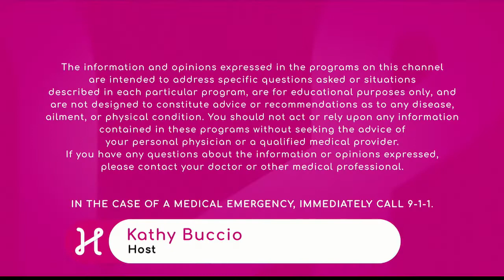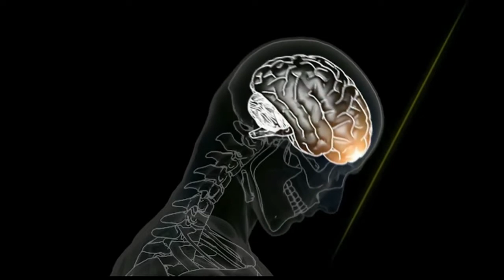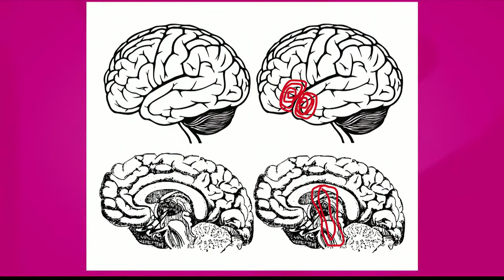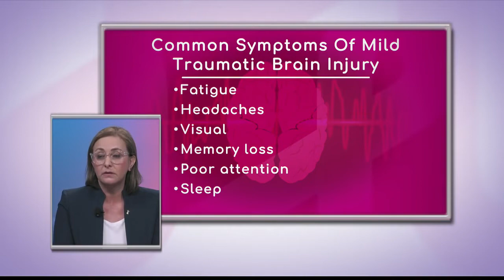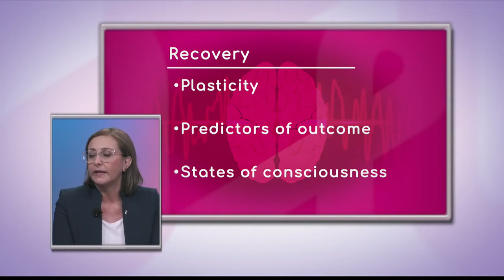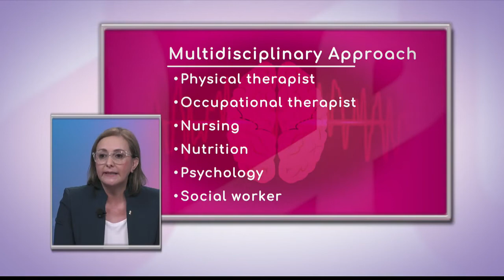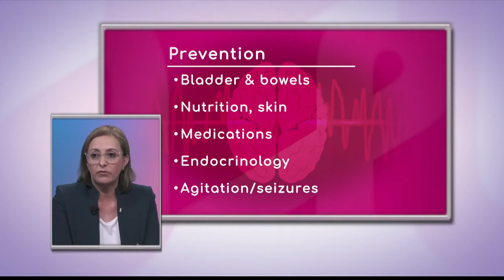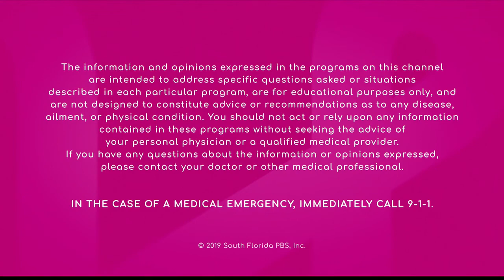Traumatic Brain Injury - First Choice Neurology - Dr. Adriana Arenas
Dr. Adriana Arenas, Physical Medicine & Rehabilitation Physician at First Choice Neurology discussing traumatic brain injury. Trauma is one of the leading causes of death in ages 1-44.

For more information about traumatic brain injury, visit our